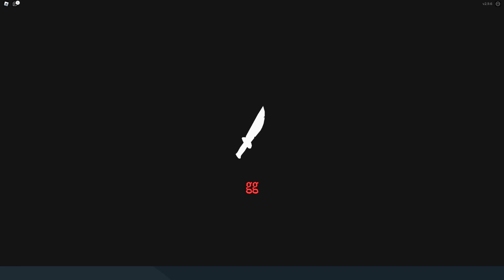Roblox Stream 10/20/23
Inspirational Quote: GIANT CHICKEN AHH